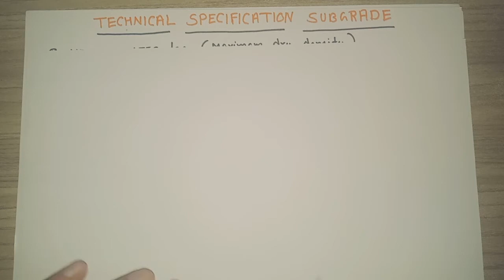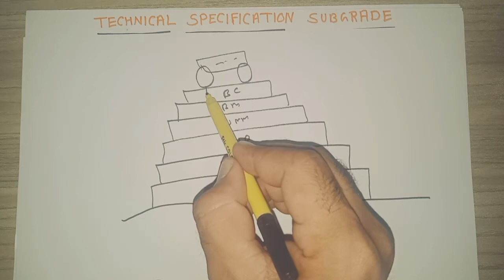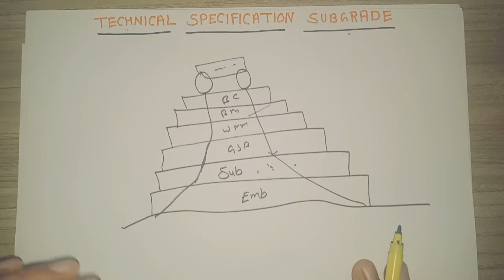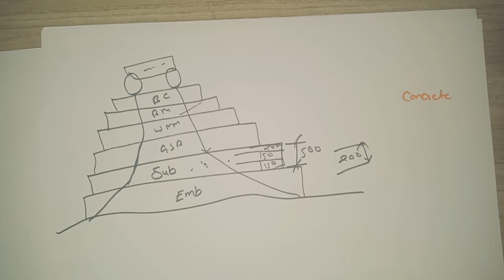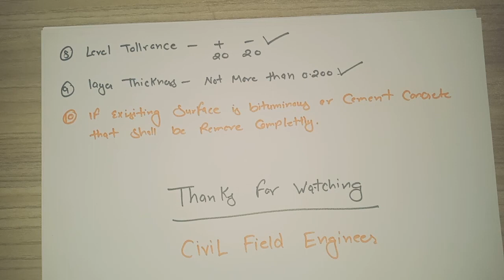technical specification road work sub grade layer for road | road construction process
technical specification road work  sub grade layer for road | road construction process @civilfieldengineer

subgrade specification :
In this video i have given information about subgrade. How many layers are there in Subgarade,subgrade soil in highway materials,subgrade level of road construction,subgrade thickness and Apart from this i have tell about liquid limit and plastic limit test .

More civil engineering videos :-

Civil engineer - Sukhwinder Singh 👷‍♂️
civil field engineer